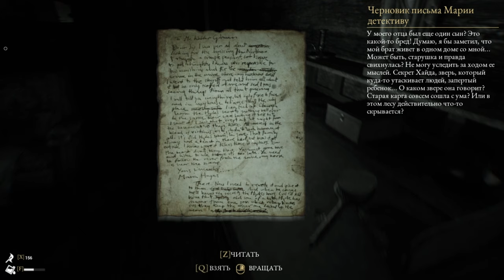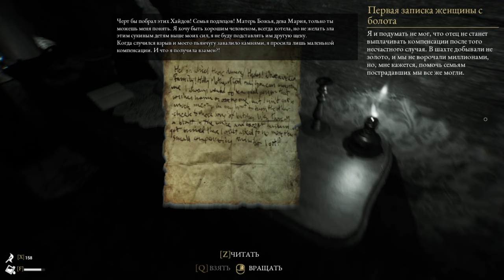Болотная ведьма ! The Beast Inside#10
Проход через болота " Непотопляемая тайна"